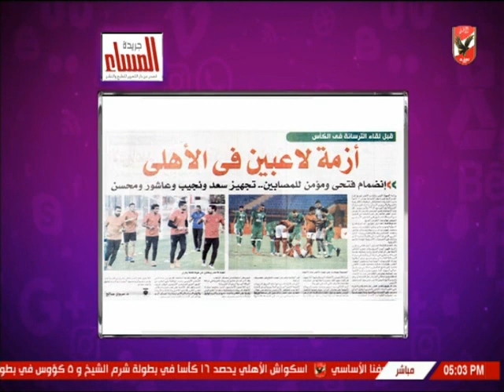شيما صابر تستعرض اخبار النادى الاهلى الصحف اليوم